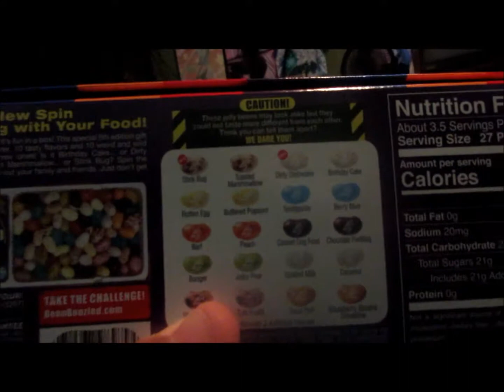Bean Boozled challenge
I can't believe I did this disgusting challenge.